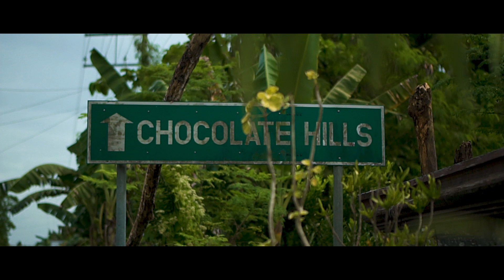【Travel Philippines | 旅行 宿霧．菲律賓】 - Cinematic Vlog 系列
影片內容:
用以衡量一生的不是我們呼吸的次數，而是那些讓我們屏息的精彩時刻 - Life should not be measured by the breaths we take but by the moments that take our breath away

這次來到【菲律賓．宿霧 | 薄荷島 | 愛妮島】，每一個島都充滿著各種不同的風格於文化景物。另補充聲明：此影片中無造成任何動物生命危險，海星片段則是在將海星撿起放回淺水區時順勢拍攝 。

標示

聲明: 透過連結加入會員，我確實會獲得一丁點的回饋😊，但是我真的只推好物 (好東西跟好朋友分享的概念，反正不試白不試 😊)

拍攝器材:
▸主相機 (便宜又好用) - Sony a6500
▸鏡頭 #1 (滑順奶油景深) - 35mm f1.8 (Sony)
▸鏡頭 #2 (無敵震撼廣角) - 10-18mm f4 (Sony)
▸防水殼/袋 (水中攝影超實用) - Ewa-marine (型號: D-B)
▸穩定器 (電影般運鏡必備) - Zhiyun Weebill S (智雲)
▸減光鏡 (相機太陽眼鏡) - STC VND
▸相機包 (保護器材好幫手) - Rotation 180 Panorama | Mindshift (曼德仕)
▸收音 (用聲音說故事) - Rode Videomic Pro
▸記憶卡 (收藏美好回憶) - Sandisk Extreme / Extreme Pro